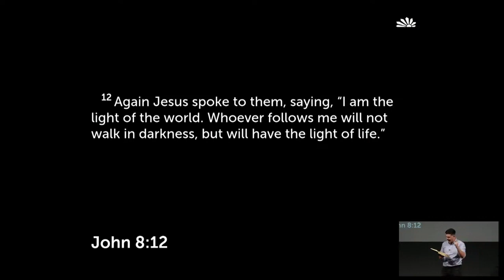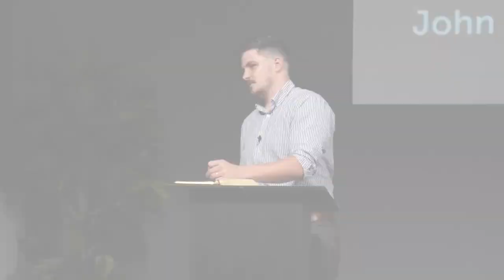Jesus Is The Light Of The World!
This clip is taken from Ps. Thomas Foord’s sermon on John 8:12, ‘Come Into The Light’.